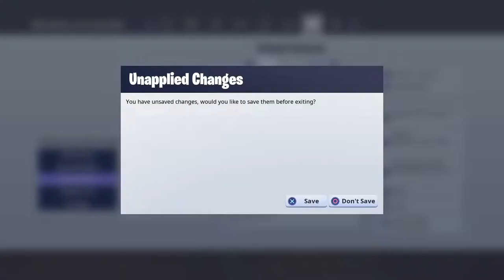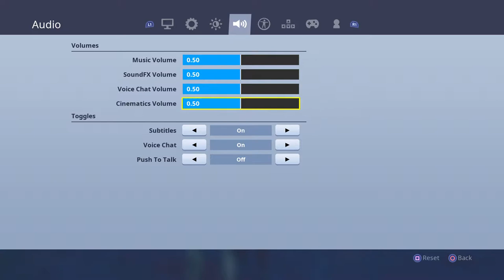Chilled stream but on a different account